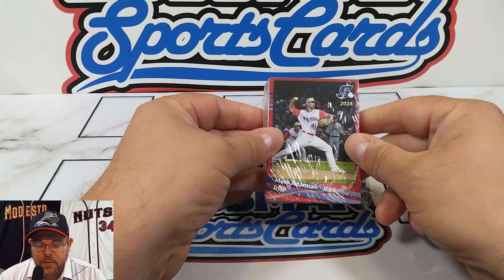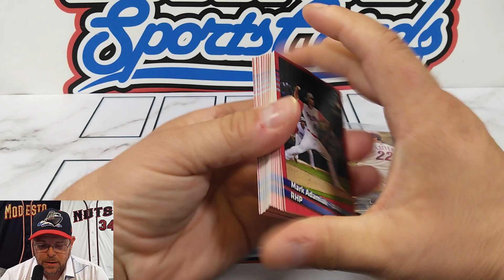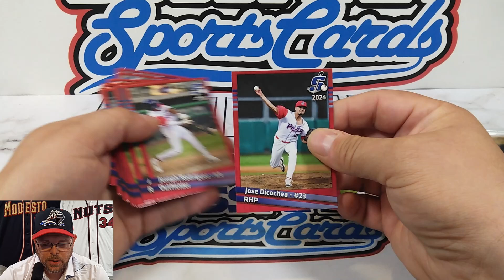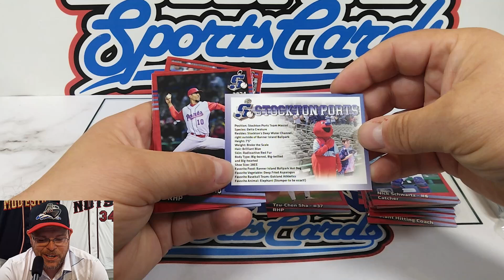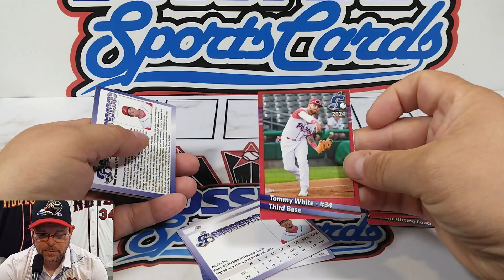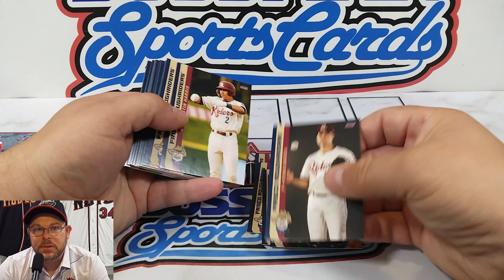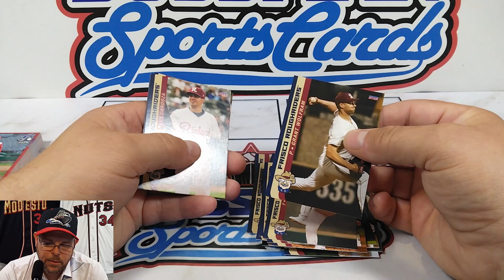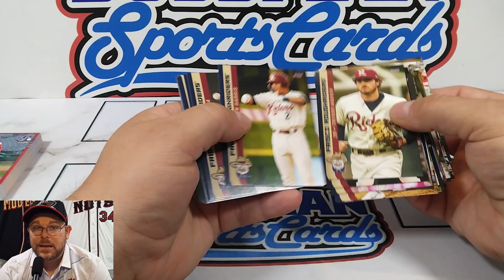Seeing The Stars Before They Are Stars! Minor League Monday!!!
We are checking out of few Minor League Stadium Team Sets from around the Minor Leagues! looking at the 2023 Frisco RoughRiders and the 2024 Stockton Ports!